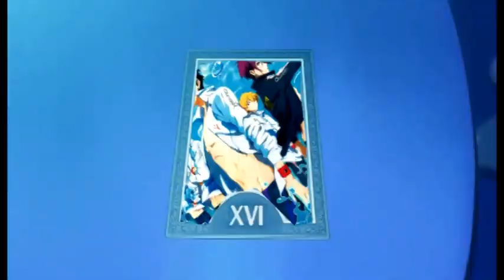Persona 4: The Abridgimation - Episode 1 - PREVIEW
The first scene in which we witness Igor and Margaret talk about the Relvet Voom and Free!

Igor: James Brown Jr.
Margaret: Riefee

UPDATE: Ranmarotto is out of production.